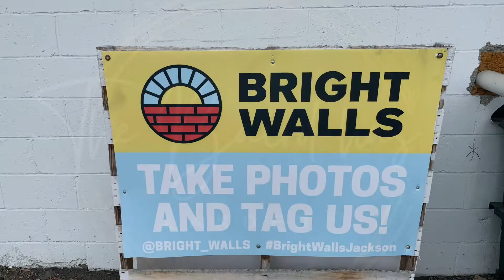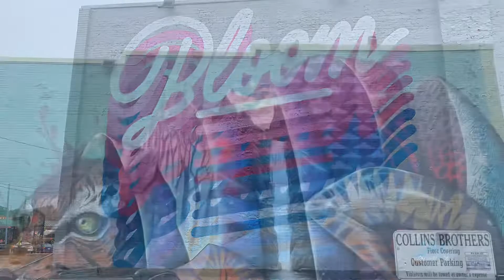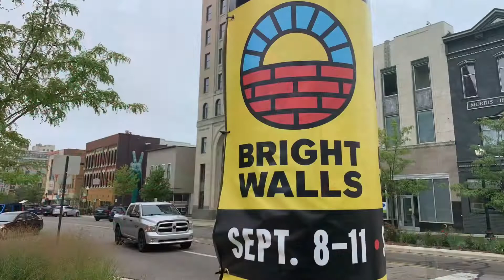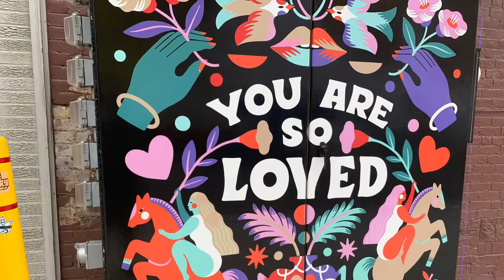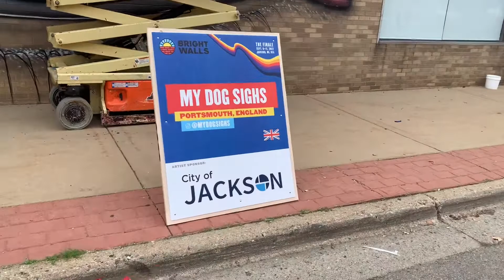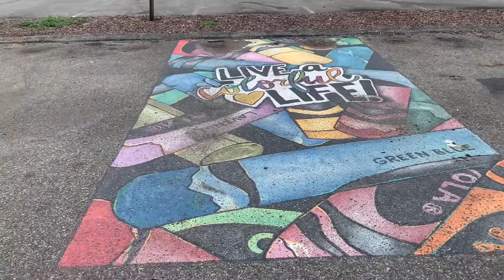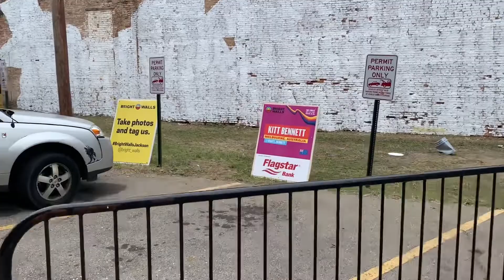The Baird previews Bright Walls 2022.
Last September I began my YouTube adventure by recording my visit to the 2021 Bright Walls Festival in Jackson.
This event officially begins later this week but today I take you on a preview tour of the area and a look back at previous works and a quick look at the ones currently under creation.
They can be found on Facebook @brightwallsjackson

3